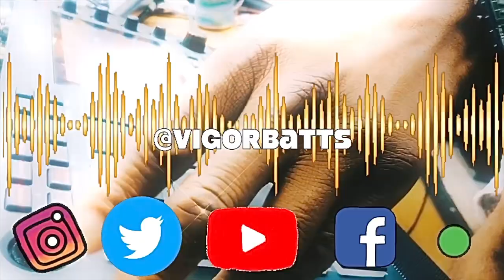Kendrick Lamar type Beat!!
Was sipping on a brew by tripple bottom brew and came up with this, not to mention that this particular beer can was designed by my sister Serena Saunders